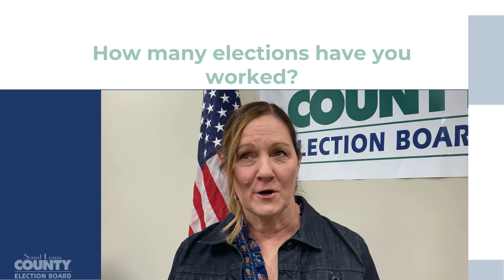St. Louis County Election Judge- Tracy Baynes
The St. Louis County Board of Elections is seeking people just like you to offer friendly service to voters as an Election Judge on Election Day. Election Judges can earn a minimum of $250. To receive compensation, individuals must attend training and stay for the entire Election Day (5:00 a.m. to approximately 8:00 p.m.).

Individuals who are interested in being an Election Judge must first complete the Election Judge Application